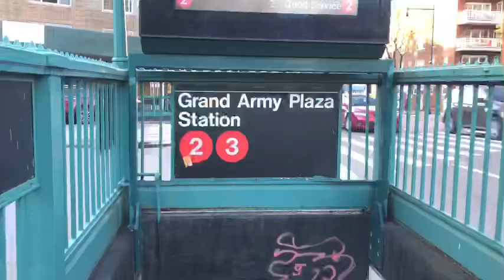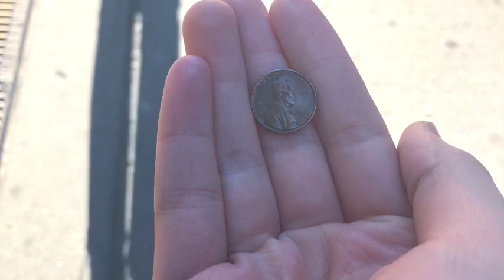Dear New York City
a see you later to the city that’s become so dear